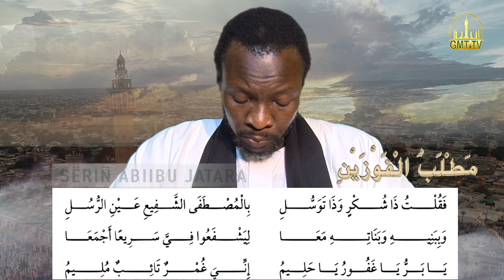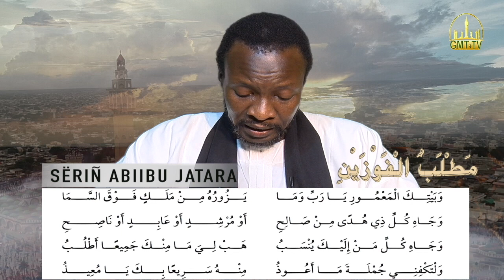Matlabul Fawsayni -Sëriñ Abiibu Jatara